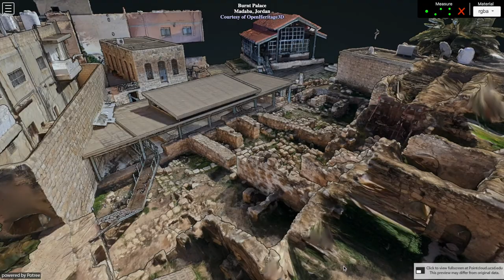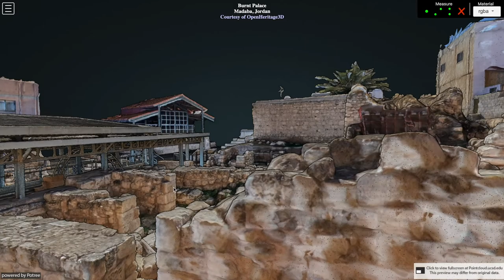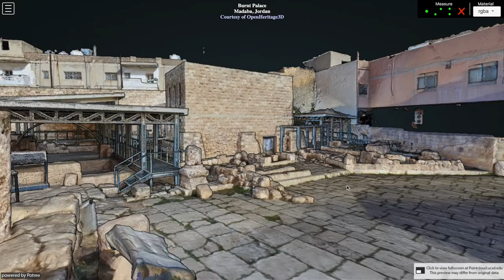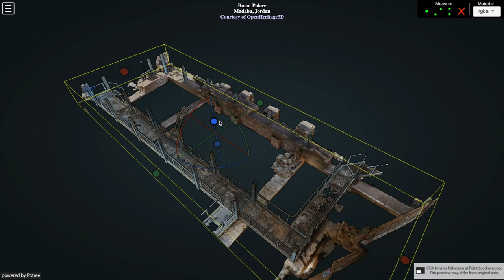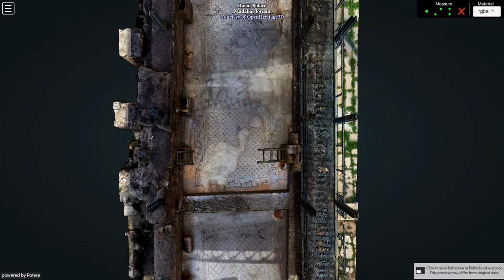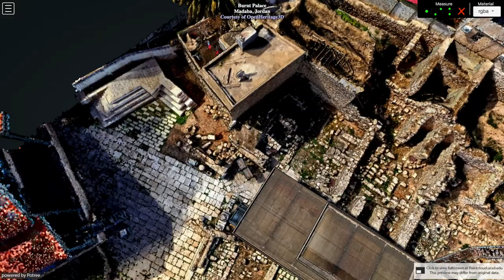Madaba - Burnt Palace, Jordan (SFM)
Citation
2021: Madaba - Burnt Palace - Photogrammetry - Terrestrial , Photogrammetry - Aerial . Collected by American University of Madaba . Distributed by Open Heritage 3D.

Background
Site Description
The Burnt Palace, so named by archaeologists who discovered a layer of ash over parts of the sixth-century structure, indicating a destruction by fire. From available remains, the palatial home to an elite family boasted two palace wings (east and west), separated by a stone-paved courtyard. Mosaics in the side wings capture in vivid fashion scenes from daily life in the region. It is located along what was originally a long Roman paved roadway, across the street from one of several contemporary Byzantine churches, the Martyrs Church.

Project Description
In December 2020 CyArk provided a virtual workshop on 3D digital documentation of cultural heritage to two faculty members and one student at the American University of Madaba. Following the workshop the trainees documented three sites in Madaba using terrestrial photogrammetry over four days.